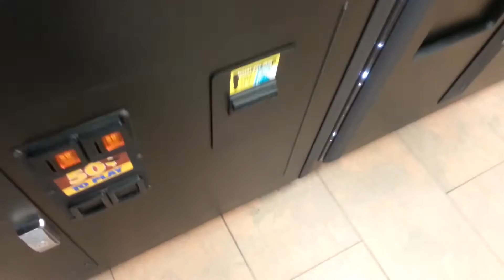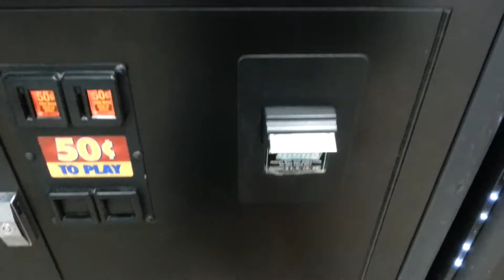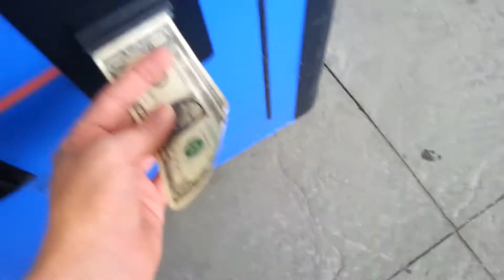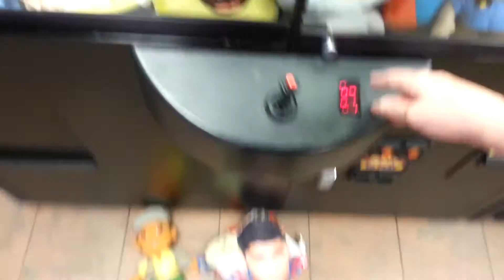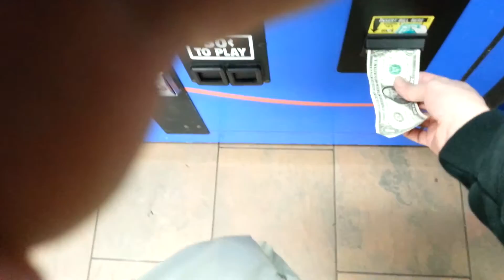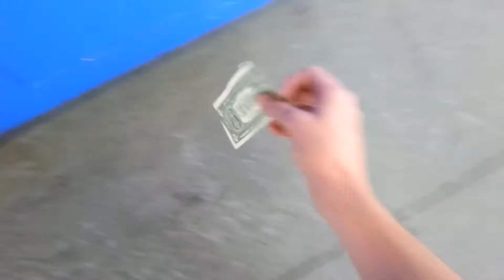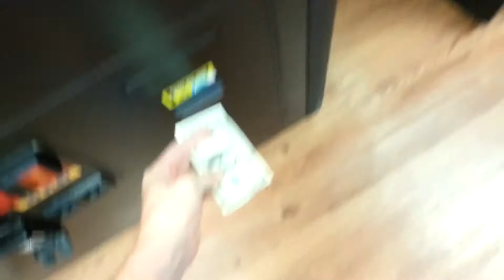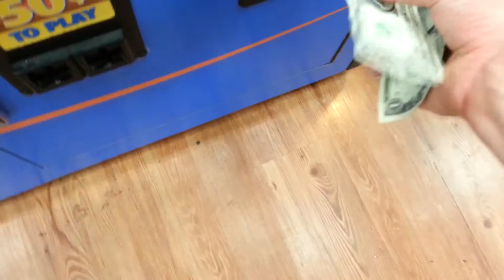WIN COMPILATION #1 (REPOSTS OF PAST VIDS) Claw Machine Wins Skill Crane Winning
Thanks for checking out this video.Shares/Likes/Comments & Subscribes are welcomed & appreciated.Have a great Youtube day.Good luck gaming.

Musical.ly @aarone.freeze